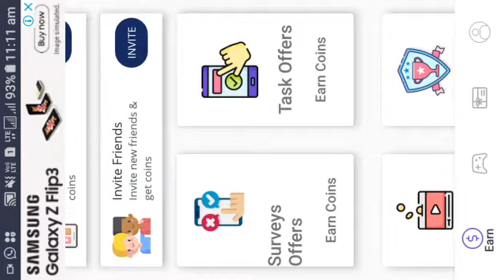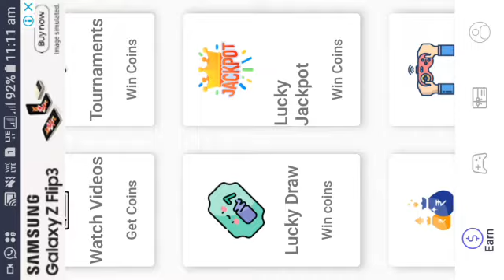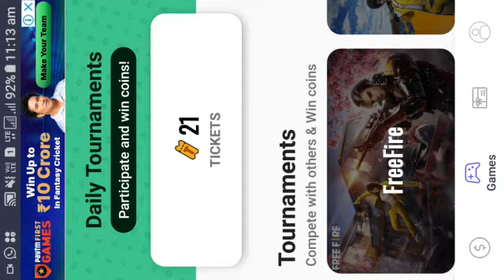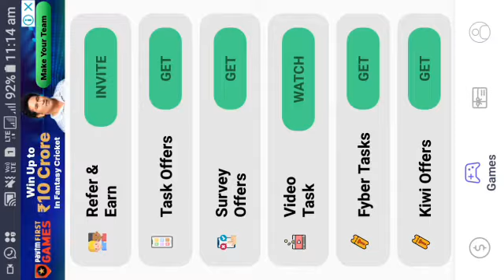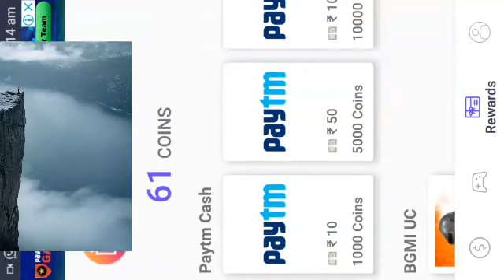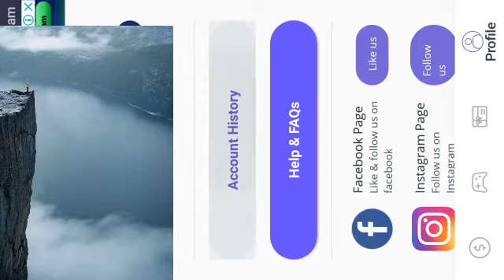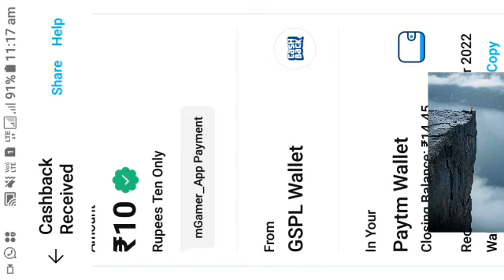Gitalgipa paytm o tangka kamaiani app. payment proof (without investment)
-support me

refer code:euiV4chOty